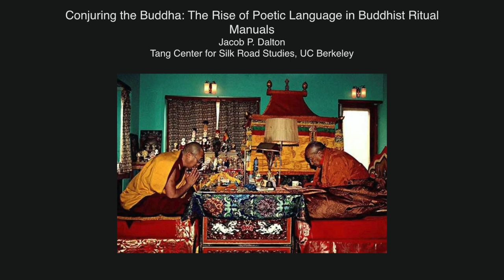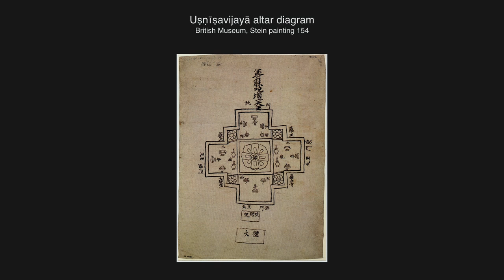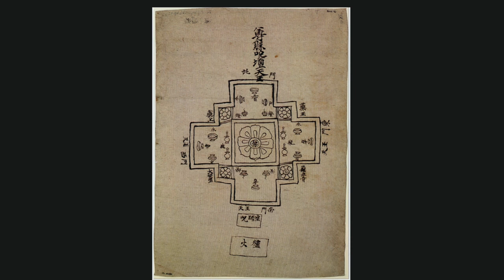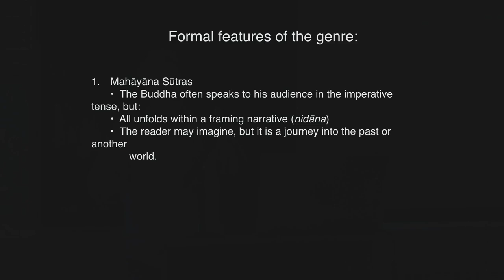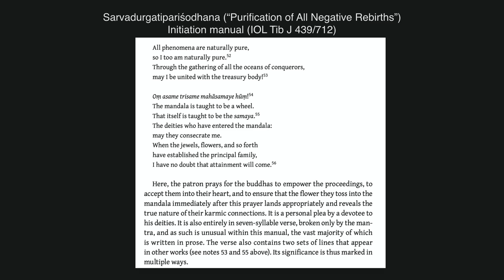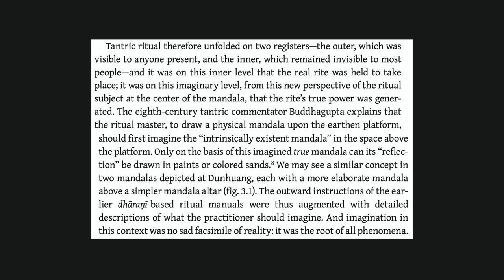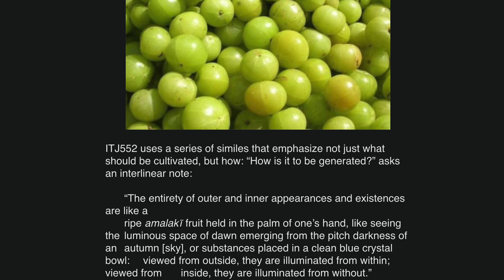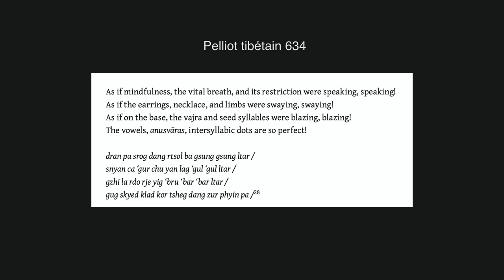Conjuring the Buddha | Jacob Dalton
Video segments:
00:00 Start
00:00:26 Speaker: Jacob Dalton Ph.D | Distinguished Professor in Tibetan Buddhism, UC Berkeley

The rise of tantric ritual in the seventh and eighth centuries marked a paradigm shift in Indian religious thinking. Other scholars have enumerated the many ways that Buddhist practice was altered, from the practitioner identifying with the deity, to the rise of new forms of secrecy, mandalas, mudrās, mantras, and more. In his new book, Conjuring the Buddha, Jacob Dalton takes a more literary approach to these events. Focusing on early tantric ritual manuals preserved in Tibetan at Dunhuang, he traces the rise of poetic language within this influential new genre. In this talk, he provides examples of such language and explores how it was used to evoke specific affective experiences in the reader. Close readings that are sensitive to the literary nuances of ritual writings in this way suggest a new perspective on both the rise of tantric Buddhism and the wider aspects of the tantric paradigm shift that reverberated across much of Asia.

Jacob Dalton, Khyentse Foundation Distinguished Professor in Tibetan Buddhism, works on tantric ritual, Nyingma religious history, and the Dunhuang manuscripts. After completing his doctoral thesis on the Tibetan tantra, the Compendium of Intentions, he spent three years at the British Library, cataloguing the Tibetan tantric manuscripts from Dunhuang. He then taught for 3 1/2 years at Yale University before moving to Berkeley in January 2009. He is author of The Taming of the Demons: Violence and Liberation in Tibetan Buddhism (Yale University Press, 2011), Through the Eyes of the Compendium of Intentions: The History of a Tibetan Ritual Tradition (Columbia University Press, 2016), and most recently, Conjuring the Buddha: Ritual Manuals in Early Tantric Buddhism (Columbia University Press, 2023).